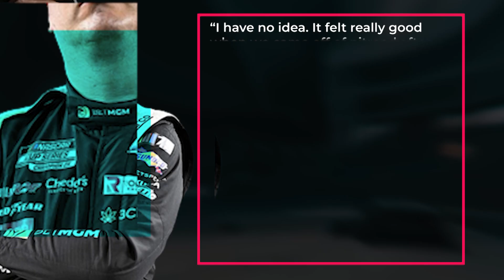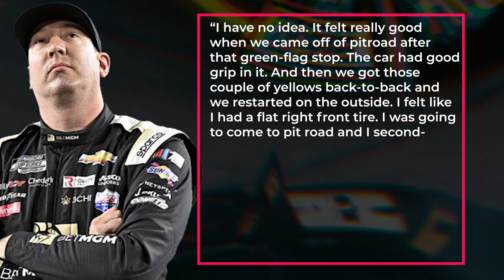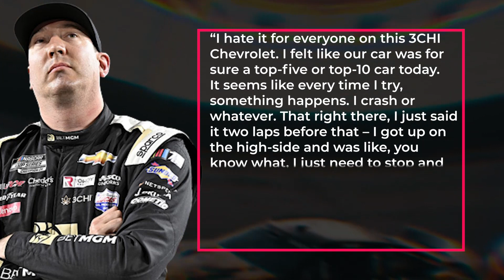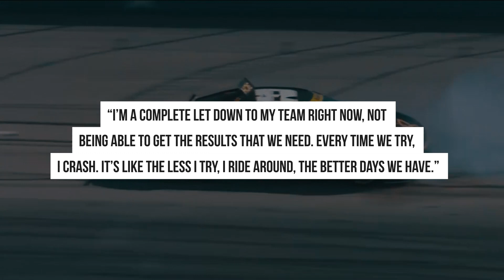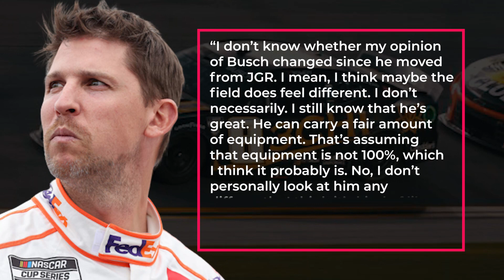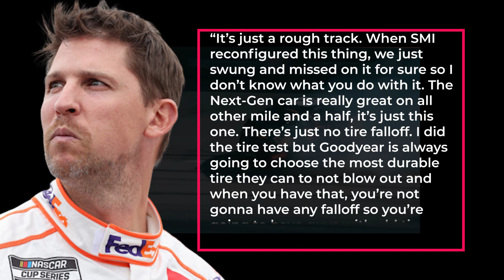BAD NEWS For BUSCH After DISASTER In Texas!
Kyle Busch suffered a race-ending incident during the last playoff race in Texas, and it seems like it has taken a lot bigger toll on the former Candyman than we would’ve anticipated! The inconsistencies during his regular season have piled up against him, and now he only has two more races to make up for this massive mistake! With how tight the competition is and after his latest statements, many NASCAR experts have already ‘expelled him’ from the playoffs—a picture that we are more than sad to see happening but is likely the reality of the remainder of the 2023 season!
It goes without saying that Busch was viewed as an outsider in not only the playoffs but NASCAR’s regular season as well, considering the fact that his move to Richard Childress Racing was more or less a ‘downgrade’ from JGR. The equipment, the investments, and most importantly, the competitiveness were nowhere near the team he used to spend 15 years with, winning two championships in 2008 and 2015. Still, that is all in the past now, and Busch had one mission ahead of himself to prove that he could win one more even in a less competitive car, showing the world that the brutal business model and the sacking of M&M didn’t actually phase him that much.
Watch:
Light — Land of Fire | Free Backgroun...